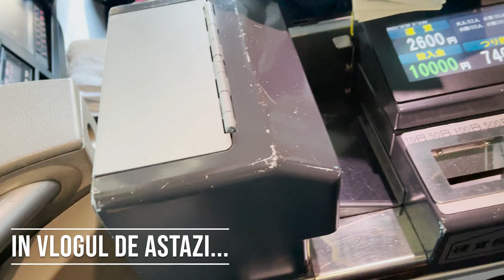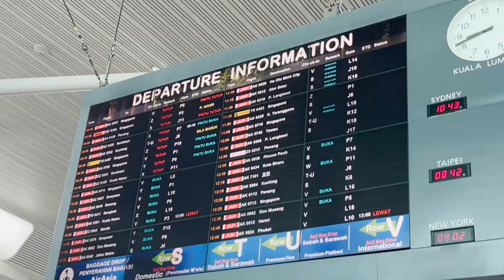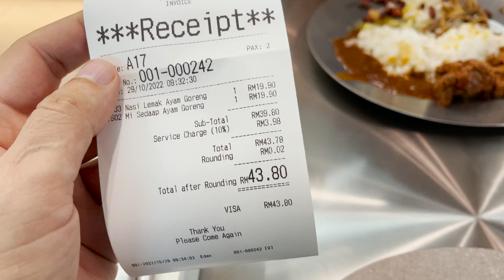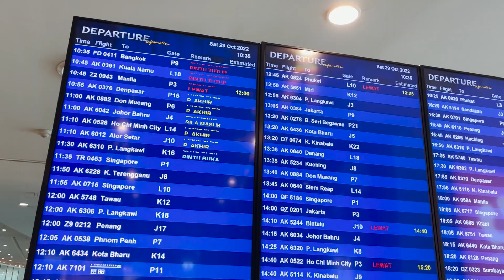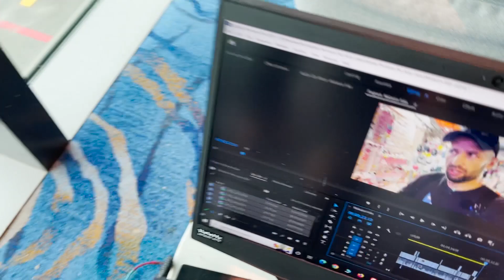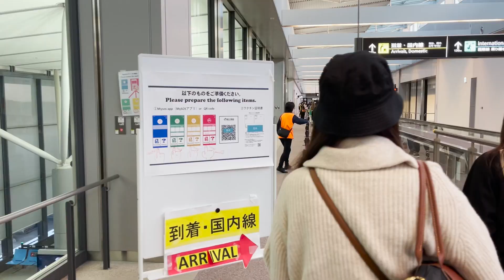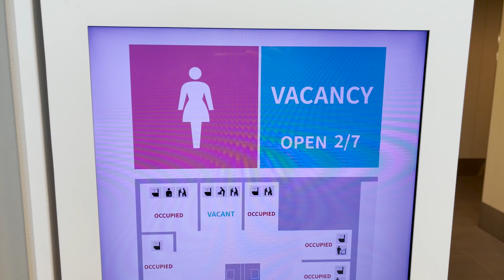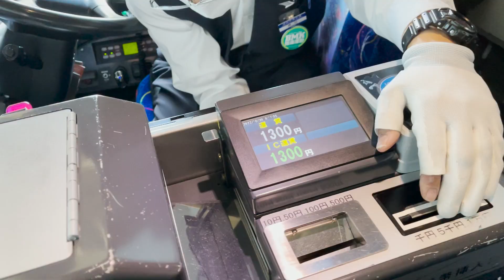Am aterizat in JAPONIA! Oamenii poarta COMBINEZOANE, VIZIERE.. ca acum 3 ani!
Daca doresti sa sprijini acest proiect, ne poti ajuta si accesand linkul

De AICI se imbraca “VEDETELE” din Romania! 30€ o geanta PRADA, 2 EURO un tricou de FIRMA!

Zburam spre URMATOAREA TARA! Oamenii poarta COMBINEZOANE, VIZIERE, ca acum 3 ani! ZBOR JAPONIA 2022